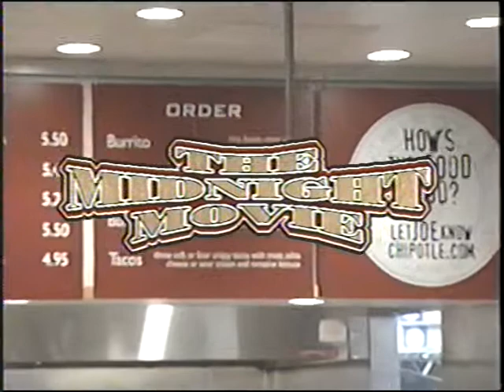The Midnight Movie: The Killer Shews 07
The Midnight Movie goes to chipotle in Parma ohio. The movie is The Killer Scews.